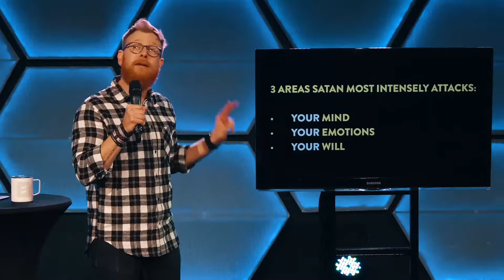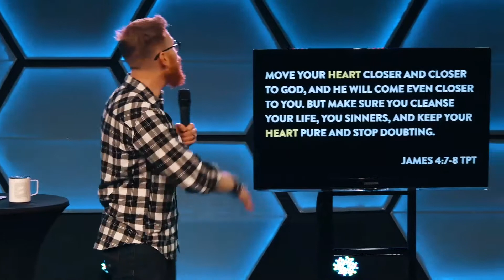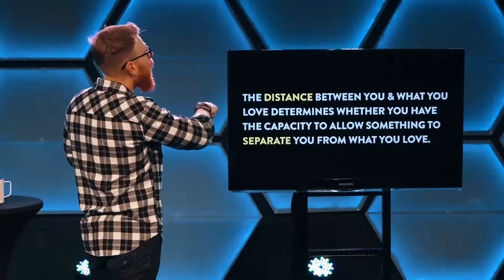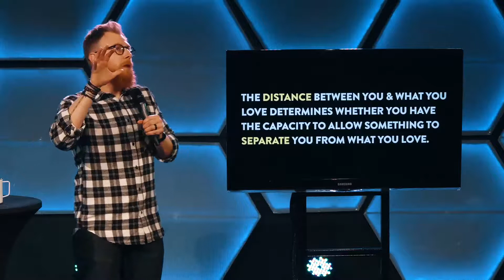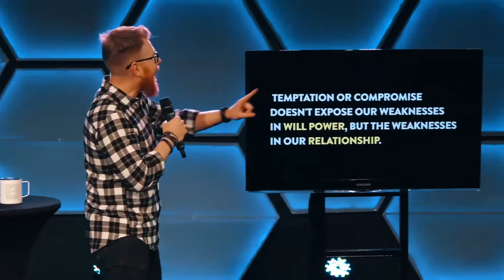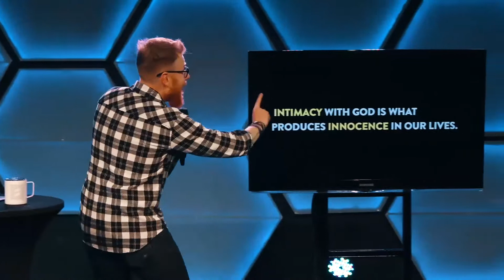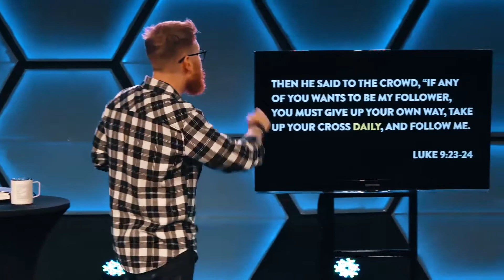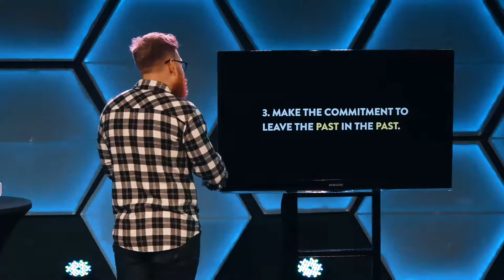Battle Ready Week 3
3 AREAS SATAN MOST INTENSELY ATTACKS:

·        YOUR MIND
·        YOUR EMOTIONS
·        YOUR WILL

The Lord is my shepherd I have all that I need. Psalms 23:1

So then, surrender to God. Stand up to the devil and resist him and he will turn and run away from you. Move your heart closer and closer to God, and he will come even closer to you. But make sure you cleanse your life, you sinners, and keep your heart pure and stop doubting. James 4:7-8 TPT

Guard your heart above all else, for it determines the course of your life. Proverbs 4:23

WHAT GETS YOUR ATTENTION GETS YOUR HEART, AND THAT DETERMINES THE COURSE OF YOUR LIFE.

MISPLACED ATTENTION WILL LEAD TO A FALSE SENSE OF HAPPINESS.

HOW DO WE ALIGN OUR HEARTS?

1.  PASSIONATELY PURSUE JESUS.

THE DISTANCE BETWEEN YOU & WHAT YOU LOVE DETERMINES WHETHER YOU HAVE THE CAPACITY TO ALLOW SOMETHING TO SEPARATE YOU FROM WHAT YOU LOVE.

If you love me, keep my commands. John 14:15 NIV

In fact, this is love for God: to keep his commands. And his commands are not burdensome…Whoever has the Son has life; whoever does not have the Son of God does not have life. 1 John 5:3;12 NIV

TEMPTATION OR COMPROMISE DOESN'T EXPOSE OUR WEAKNESSES IN WILL POWER, BUT THE WEAKNESSES IN OUR RELATIONSHIP.

INTIMACY WITH GOD IS WHAT PRODUCES INNOCENCE IN OUR LIVES.

For the Lord is the Spirit, and wherever the Spirit of the Lord is, there is freedom. So all of us who have had that veil removed can see and reflect the glory of the Lord. And the Lord—who is the Spirit—makes us more and more like him as we are changed into his glorious image. 2 Corinthians 3:17-18

2. OBEDIENCE LEADS TO A THRIVING RELATIONSHIP, NOT COMPLIANCE.

Do not think that I have come to abolish the Law or the Prophets; I have not come to abolish them but to fulfill them. Matthew 5:17 NIV

If you try to hang on to your life, you will lose it. But if you give up your life for my sake, you will save it. Luke 9:23-24

..and forgive us our sins, as we have forgiven those who sin against us. And don’t let us yield to temptation, but rescue us from the evil one. Matthew 6:12-13

** 1 degree of separation Slide **

3. MAKE THE COMMITMENT TO LEAVE THE PAST IN THE PAST.

But Jesus told him, “Anyone who puts a hand to the plow and then looks back is not fit for the Kingdom of God.” Luke 9:62

I press on to possess that perfection for which Christ Jesus first possessed me. No, dear brothers and sisters, I have not achieved it but I focus on this one thing: Forgetting the past and looking forward to what lies ahead… Philippians 3:12-13

Today I have given you the choice between life and death, between blessings and curses. Now I call on heaven and earth to witness the choice you make. Oh, that you would choose life, so that you and your descendants might live! You can make this choice by loving the lord your God, obeying him, and committing yourself firmly to him. This is the key to your life…  Deuteronomy 30:19-20

INTIMACY IS A RESULT OF CONSISTENCY.